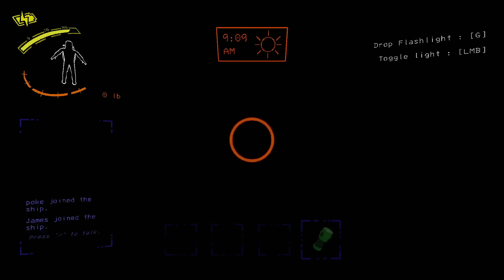PREGNANT Lethal Company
can someone make a pregnant mod
live on twitch ► @pokay

Today we're playing Lethal Company with RoastedJames, Yahiamice, and WildSpartanz / spatnz. Lethal Company is a co-op horror about scavenging at abandoned moons to sell scrap to the Company. There's so many freaky dudes runnin about too! We're playing a modded version this time where it adds so many whacky things, such as a bunch of quality of life mods, and just silly simple things since James is new to the game. We also get really pregnant too